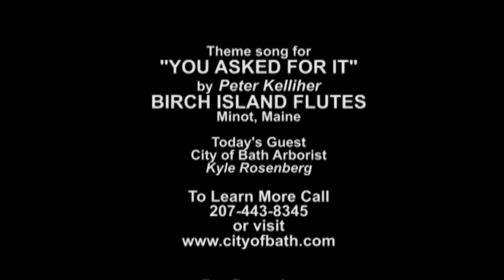"You Asked For It": Interview with City Arborist Kyle Rosenberg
"You Asked For It", a Bath Community Television program, interviews Bath City Arborist Kyle Rosenberg